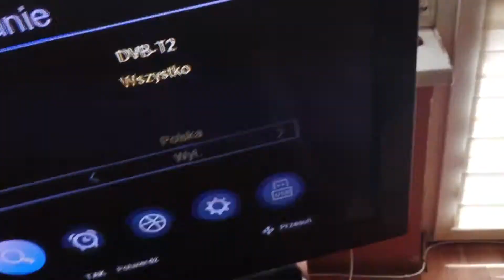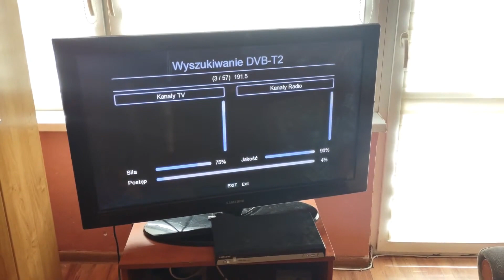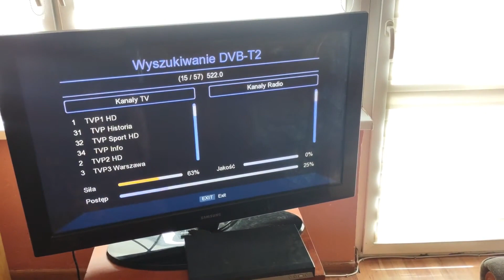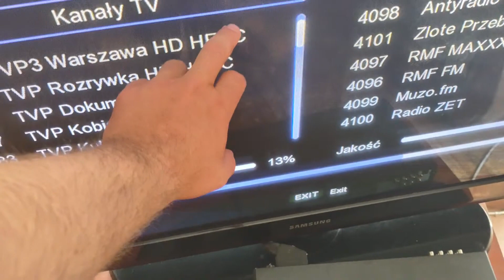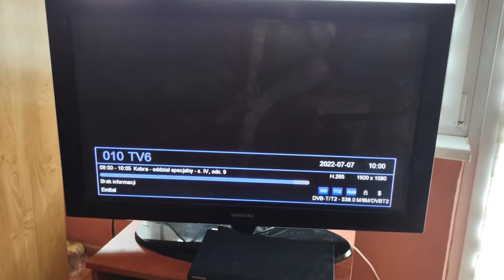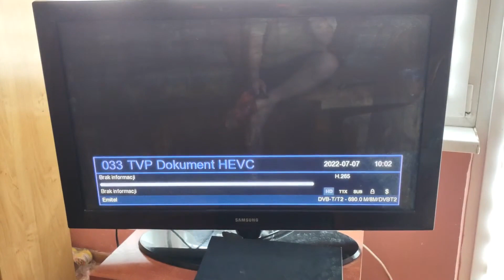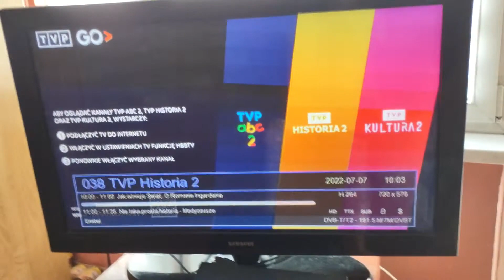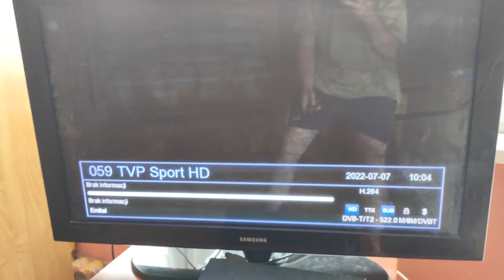W końcu robota! Naprawiłem tv w domu! VLOG #16